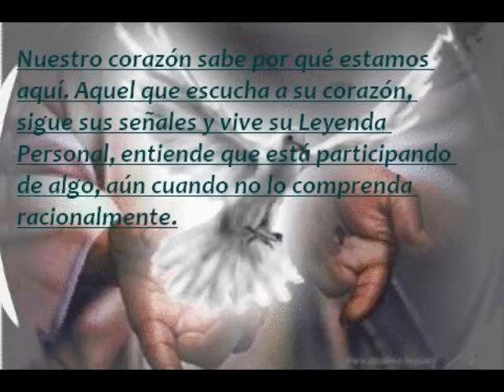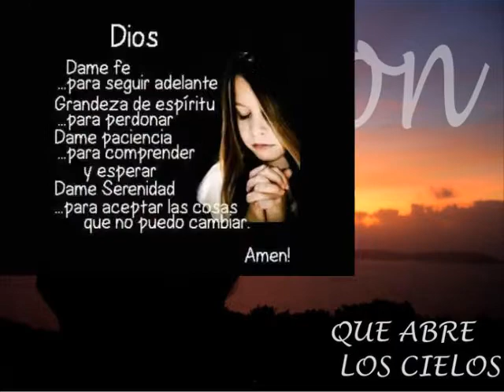ORACION DE SANACION